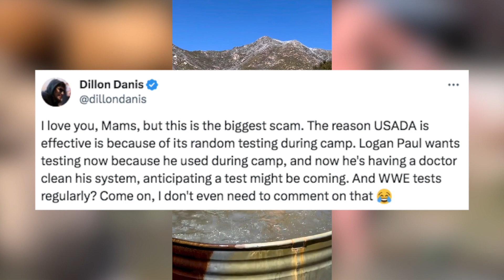Logan Paul's HONEST RESPONSE To CHEATING Drug Tests